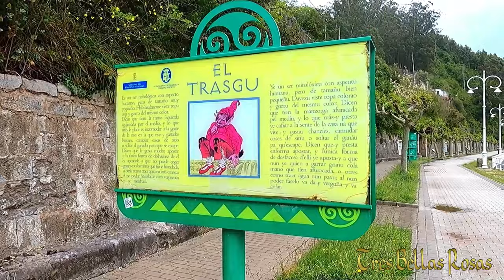El pueblo pesquero mas lindo de Asturias ⛵🛥️⚓🚣‍♂️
Te invito a conocer Ribadesella
Asturias es un paraíso natural 🏖⛱🛥💝💙